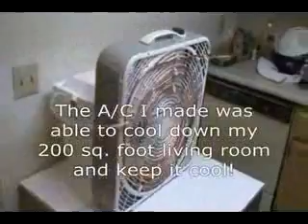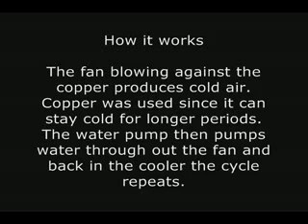Homemade Air Conditioner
ρяαтнαρ...ılıılı. .ıllııllı...